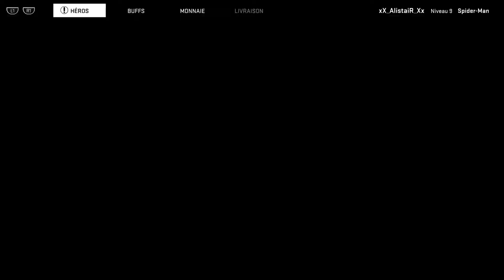Marvel Heroes Omega : Gameplay Spider-Man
Désolé pour le micro, j'avais oublié de désactivé le retour vidéo en parlant à mon pote mdr